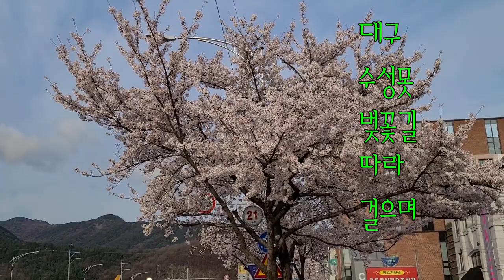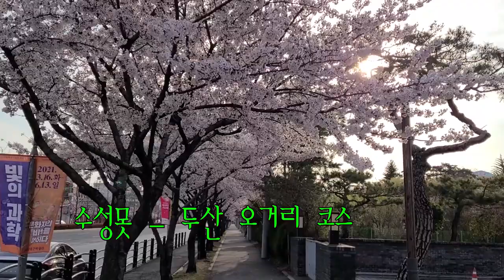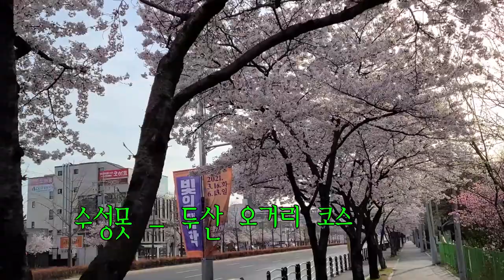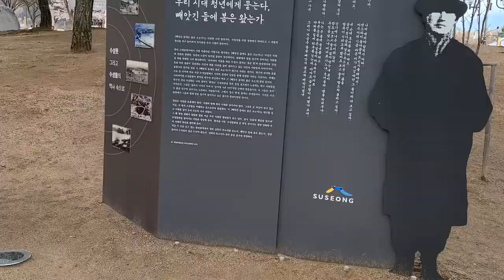수성못 두산오거리 벚꽃길 -2021년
코로나 사태로 일년이 지나고 있지만 끝이 보이지 않네요.
매년 피는 벚 꽃이지만 내년에는 맘 편히 꽃 구경 하는 시절이 오길
기대 합니다. 대구에 걷기 좋은 벚 꽃 길 입니다.